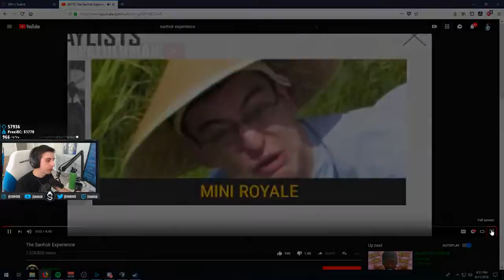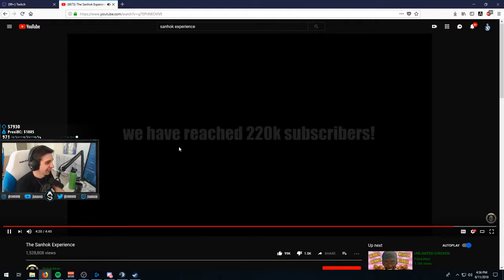Shroud react to *The sonhok experience*